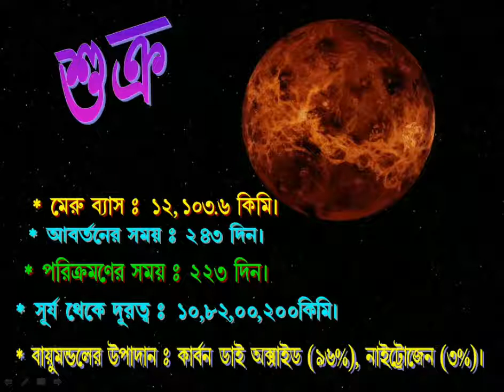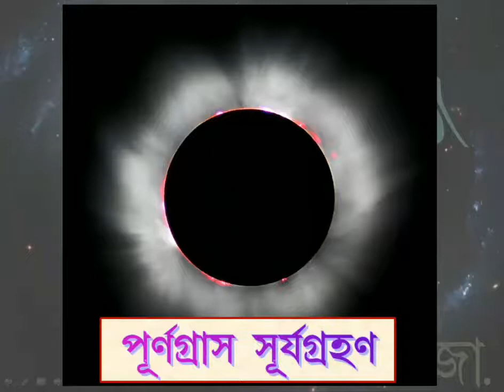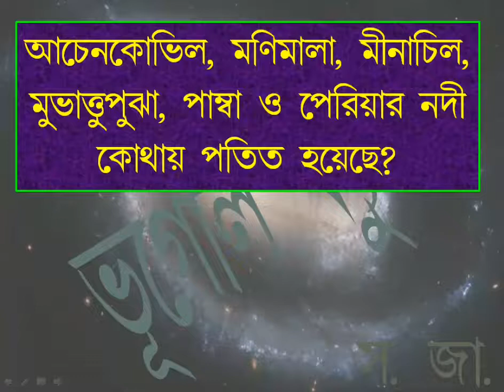GK for GEO QUIZ EPISODE 2